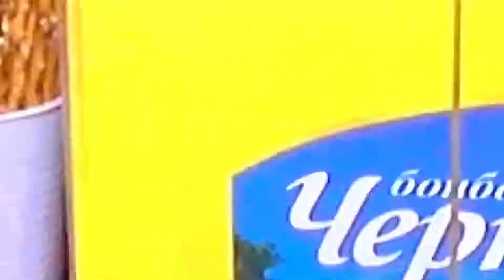SERPIL DOĞUM GÜNÜN KUTLU OLSUN 1 YAŞINDA MANNHEIM FRAGMA 3